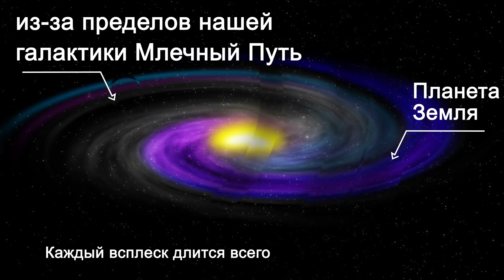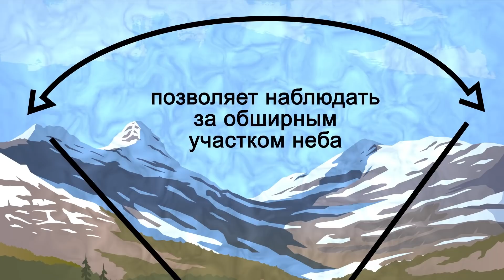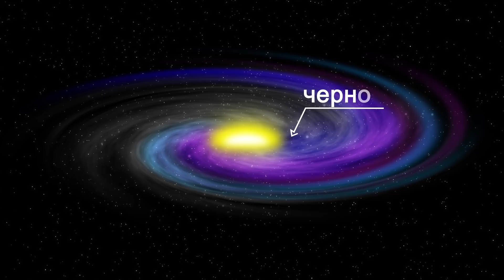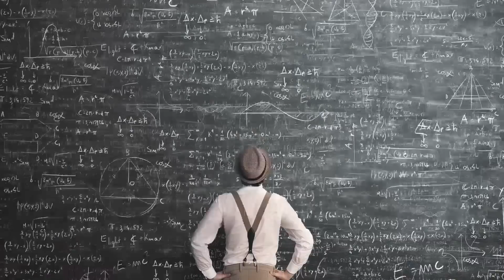Ученые, возможно, разгадали секрет сигналов из космоса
Неужели инопланетяне существуют? В первых числах января новый революционный телескоп в Канаде зафиксировал тринадцать сигналов из глубокого космоса. Значит ли это, что мы не одиноки во Вселенной? Давайте выясним вместе.

Самый удивительный аспект этого открытия заключается в том, что один из этих 13 импульсов является очень необычным повторяющимся сигналом. Его источник находится примерно в 1,5 миллионах световых лет от Земли. Ученые продолжают дискутировать о происхождении этого сигнала. Но уже существует несколько теорий, которые приоткрывают завесу таинственных радиопосланий.

Как Земля и Люди Будут Выглядеть Через 1 000 Лет?

Тайм-коды:

Что такое быстрые радиовсплески 1:03

Сколько вспышек происходит ежедневно 1:46

Уникальный телескоп CHIME 2:19

13 новых быстрых радиовсплесков 3:52

Какая тайна связана с одним из новых сигналов 4:40

Теории возникновения быстрых радиовсплесков 5:35

Столкновение звезд 5:46

Черная дыра 6:27

Вращающаяся нейтронная звезда 7:11

Блицар 7:48

Инопланетная цивилизация 8:12

Краткое содержание:

- Эти сигналы – один из самых необычных феноменов Вселенной. Такие единичные радиоимпульсы приходят из-за пределов нашей галактики Млечный Путь.

- В августе 2017-го года было закончено строительство телескопа CHIME. Это аббревиатура к Canadian Hydrogen Intensity Mapping Experiment. Так что лучше мы будет говорить просто CHIME. Этот революционный телескоп находится в Доминьонской астрофизической обсерватории в Британской Колумбии в Канаде.

- Телескоп регистрирует частоты в диапазоне от 400 до 800 МГц  и имеет широкий обзор более чем в 200 градусов. Поэтому телескоп CHIME станет незаменимым устройством для обнаружения быстрых радиовсплесков.

- Эти 13 всплесков, возможно, возникли в нестабильных регионах соседних галактик, например, рядом с черной дырой или с остатком сверхновой звезды высокой плотности.

- В настоящее время исследователи могут только наблюдать за регионом галактики, откуда поступают сигналы, с помощью телескопа CHIME и других радиотелескопов. Сначала им нужно выяснить, исходят ли быстрые радиосигналы от одного космического объекта или от разных.

- Одной из причин возникновения быстрых радиовсплесков может быть столкновение двух нейтронных звезд. Шрихарш Тендулкар, астроном из университета Макгилла в Монреале, Канада, уверен, что это самое разумное объяснение.

- Некоторые астрономы считают, что быстрые радиовсплески — это результат попадания нейтронной звезды в черную дыру. Другие полагают, что они возникают, когда в черную дыру ударяет темная материя.

- Также есть группа ученых, которые считают, что источником быстрых радиовсплесков могут быть вращающиеся нейтронные звезды.

- Блицар – это сверхмассивная нейтронная звезда. От гравитационного коллапса в черную дыру звезду удерживают центробежные силы.

- Если у единичного радиоимпульса есть естественное объяснение, то природу повторяющегося сигнала некоторые ученые объясняют инопланетной цивилизацией. И, таким образом, они считают, что это доказательство внеземной жизни.